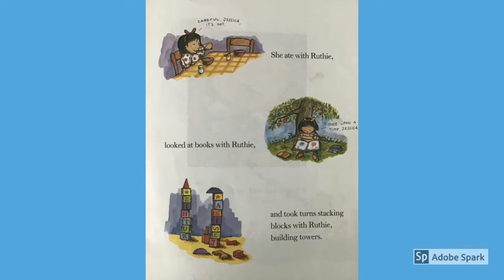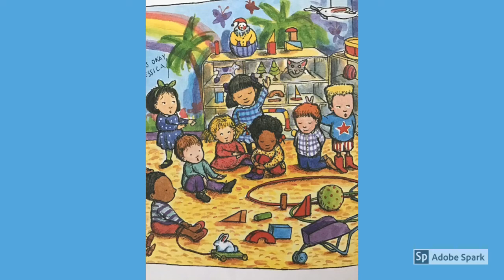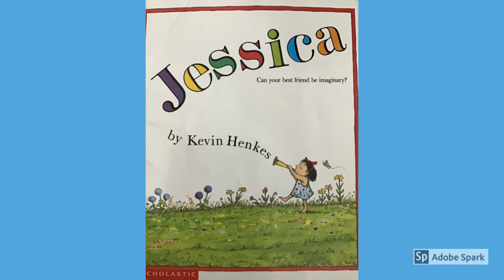Jessica by Kevin Henkes published by Scholastic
Read aloud by Rachel Terry